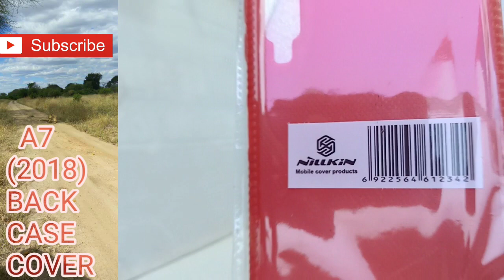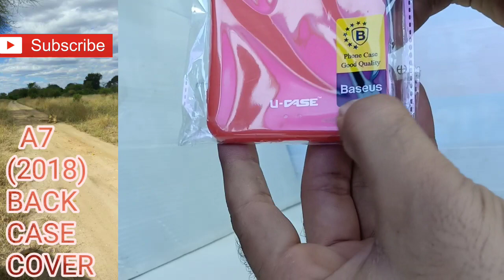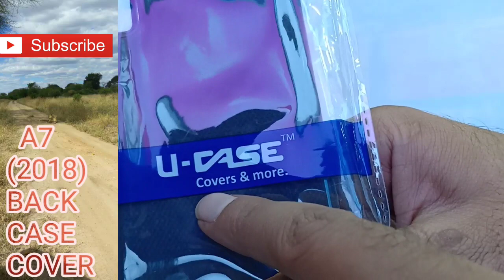Galaxy a7 case cover | A7 (2018)back cover